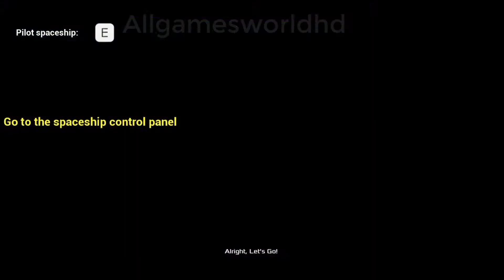Spheres The Ancient Fuses Gameplay (PC Game)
Spheres The Ancient Fuses is a third person 3D platformer, but it is also focused on combat and puzzle solving. Inspired by many classic games we grew up playing, our goal is to make a game that we would love to play!